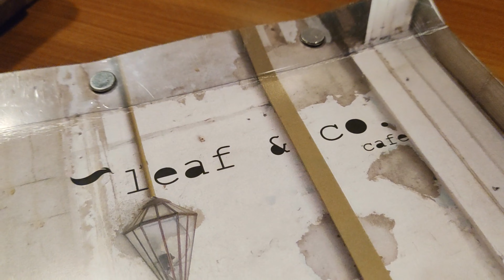KLCC & Petaling Street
Trip to KLCC and Petaling Street in Kuala Lumpur